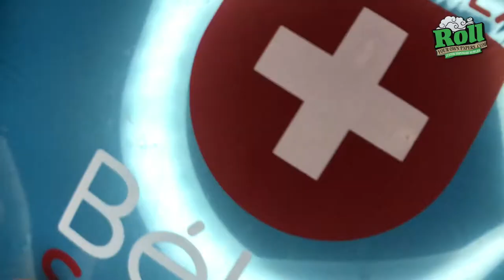CUSTOM LATEX AND FOILED BALLOONS | HANDS ON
Hosting an event and need to promo giveaway to keep your customers smiling ear to ear 😃? Order our custom balloons!

We have a choice of latex or foiled balloons!

Size Availability:
10" Latex | 2.2 GRAMS | 1 COLOR PRINTING SINGLE SIDE
12" Latex | 2.8 GRAMS | 5 COLOR PRINTING DOUBLE SIDE
18" Aluminum Foil | 5 COLOR PRINTING DOUBLE SIDE

Print Application:
Latex - Silk Screen.
Aluminum Foil - UV Printing.

Color availability:
Pink, white, blue, black, purple, orange, green, yellow, red.

Turnaround time: 2 to 3 weeks.

Minimums: 500 custom balloons.